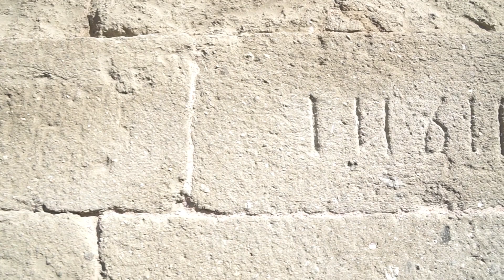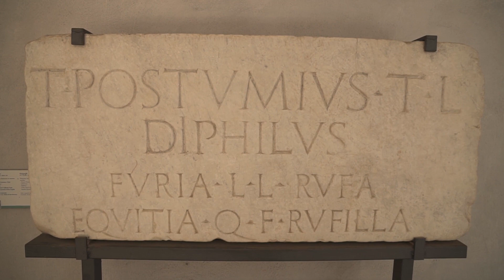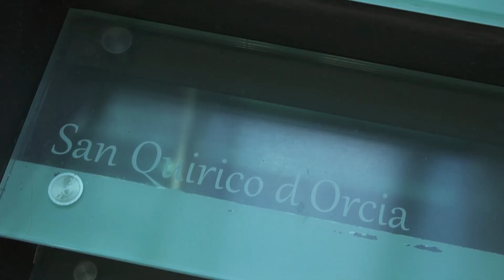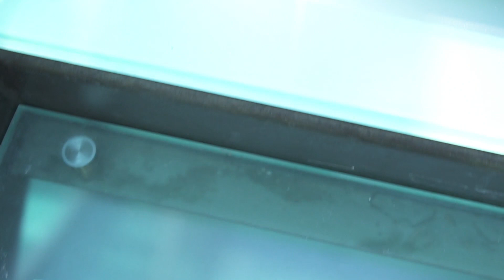PALAZZO CHIGI E MUSEO DELL'AGRO VEIENTANO DI FORMELLO (RM)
In occasione della "Giornata Internazionale dei Musei 2020" ripropongo questa presentazione del Museo dell'Agro Veientano a Palazzo Chigi di Formello (Rm), realizzata nell'ottobre del 2017.
Insieme alla Direttrice Iefke van Kampen raccontiamo gli spazi e alcune storie del Museo, dal Cortile Nobile alla Loggia, dalle Sale 1-4 dell'esposizione (periodo etrusco), fino alla Torre Civica di Andrea Bruno, che permette a tutti i visitatori, curiosi e pellegrini della Via Francigena di osservare l'Agro Veientano fino a Roma e al mare.
Mancano in questo racconto due sale molto importanti, le 5 e 6, con i contesti romani-imperiali (tra i quali spicca il rilievo di Mitra) e medievali-rinascimentali, perché inaugurate nel dicembre 2018.
C'è molto di più di quanto non si veda da visitare al Museo di Formello, quindi prendete questo video come uno sfizioso antipasto!